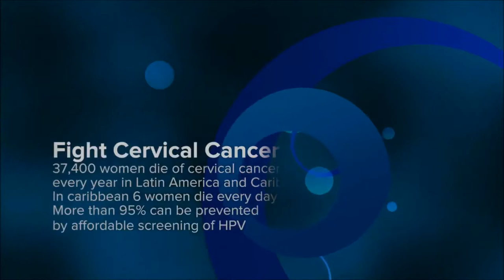Cancer Institute of Guyana Screening Women and Changing Lives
Cancer Awareness campaign in Guyana is lead by Cancer Institute of Guyana (CIG). This documentary encompasses the activities during recent past months.